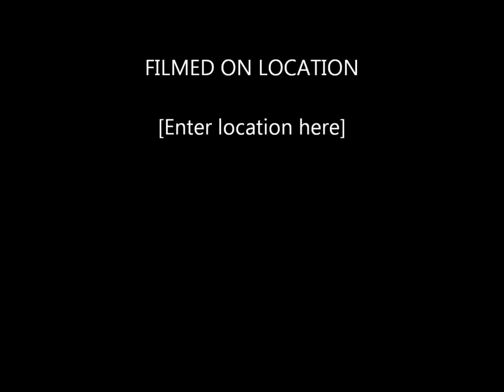OMICRON MOVIE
We still in here thick